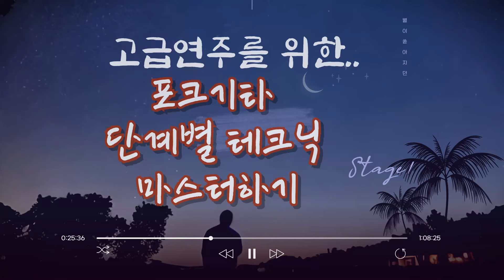[1단계2강] 포크(통)기타 테크닉 마스터하기(기타 독학)- C장조의 기본음계와 타브악보 보는 법, 각 음표의 길이를 연습곡을 통해 이해한다.